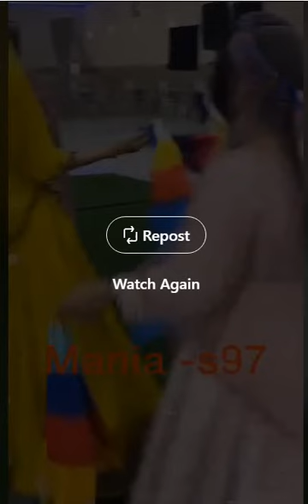رقص بسیار زیبا و دیدنی دختر بچه قشقایی MardomTV